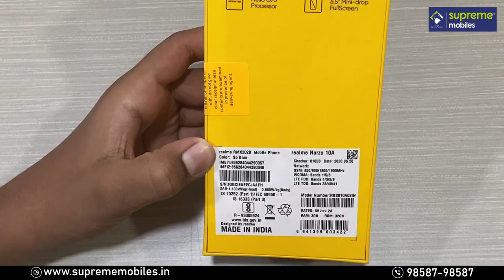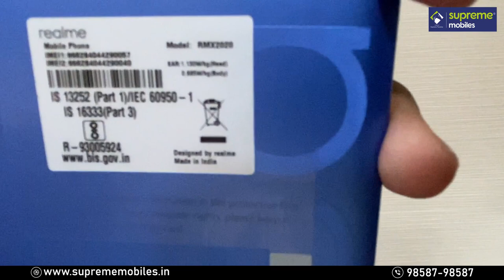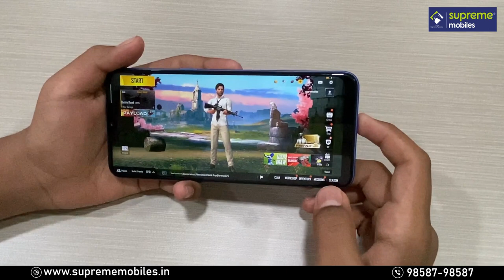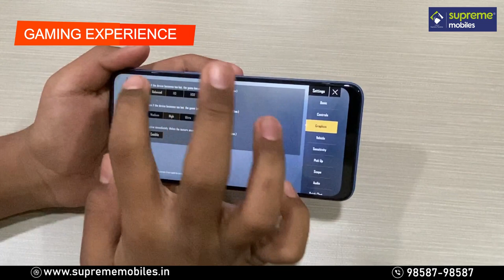Realme Narzo 10A Unboxing & Tamil Review ( Youngest Youtuber )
realme Narzo 10A- Triple Camera. A-Class Performance. Triple Rear Camera | 5000mAh Battery | Helio G70 AI Processor.